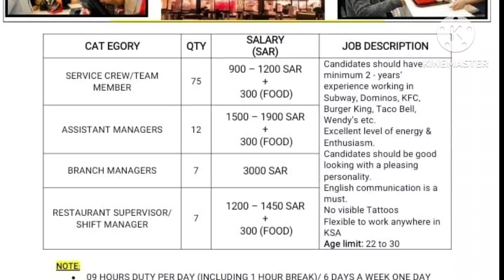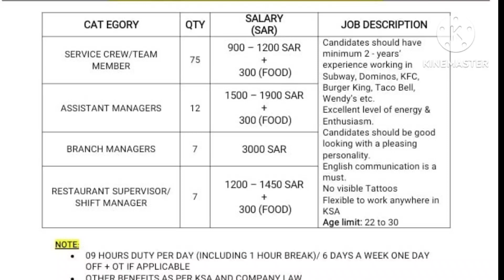SAUDI ARABIA JOBS FOR INDIANS 2023 || RESTAURANT JOB VACANCY || URGENT REQUIREMENTS || GULF ASSIST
Saudi Arabia new jobs 2022,

Documents Required,
*CV/Resume,
*Qualifications Certificate,
*Experience Certificate,

Gulf Jobs
Kuwait Jobs
Oman Jobs
Bahrain Jobs
Qatar Jobs
UAE Jobs
Saudi Arabia Jobs
Africa Jobs
Singapore jobs